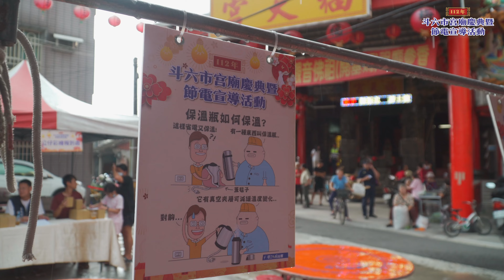2023斗六市宮廟慶典暨節電宣導活動梅林節電福氣美滿精華版，官方攝影：田中馬拉松拍攝團隊/創意實踐家官方攝影/樂福國際/求婚企劃專業/婚禮錄影/活動錄影專業團隊/商業攝影專業/政府機關指定攝影/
豐富拍攝經歷：
王品盃路跑官方攝影
王品集團享鴨官方攝影
矽品馬拉松官方攝影
童綜合醫院路跑官方攝影
東遠壽司半程馬拉松官方攝影
臺中4117中央公園馬拉松官方攝影
台灣777跳島馬拉松官方攝影
OK RUN路跑官方攝影
MIZUNO馬拉松官方攝影５
永達保經萬人健走官方攝影
Snoopy Run 史努比路跑官方攝影
北港媽祖環台巡禮鐵馬傳騎與神同行官方攝影
泰山企業官方攝影
樂火樂團官方攝影
高超微謀闢建達陣經銷商大會官方攝影
何時旅遊
輕裝上陣

2013~2020田中馬拉松拍攝團隊